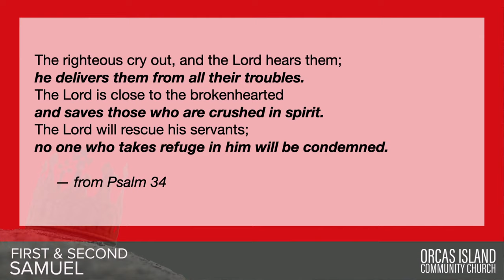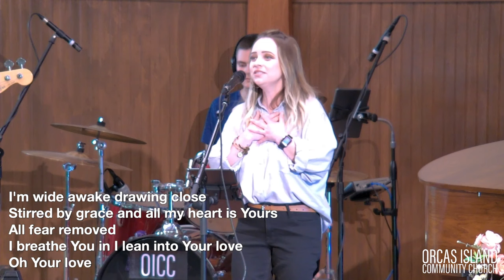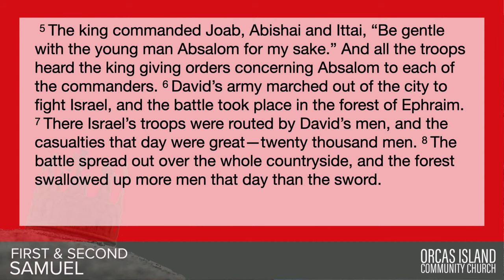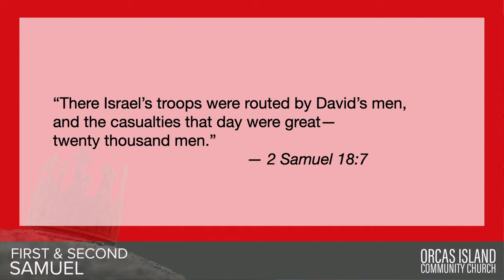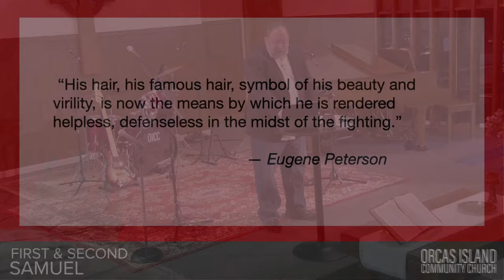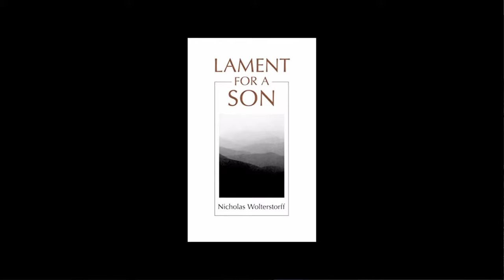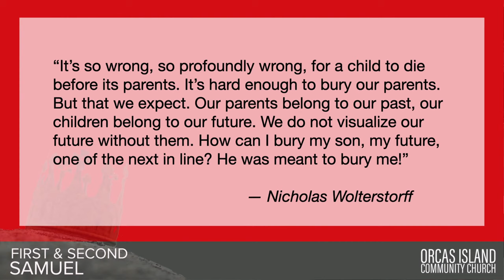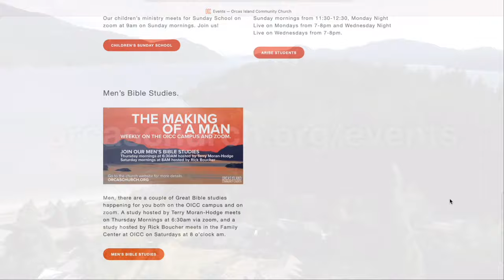May 22, 2022. Worship at Orcas Island Community Church.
Join us for the OICC LiveStream worship at 10:00am as Pastor Brian Moss shares a message from our series in 1 & 2 Samuel entitled, "Lament for a Son". Our Scripture reading today will be from 2 Samuel 18:5-17, 29-33.
God bless you as we worship!